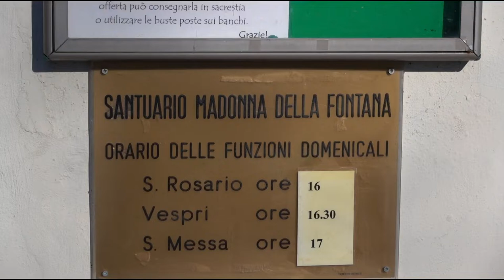San Nazzaro Sesia